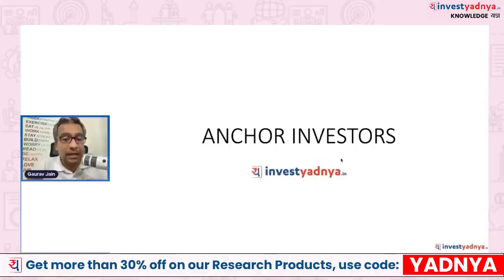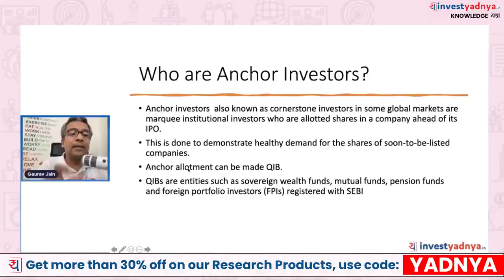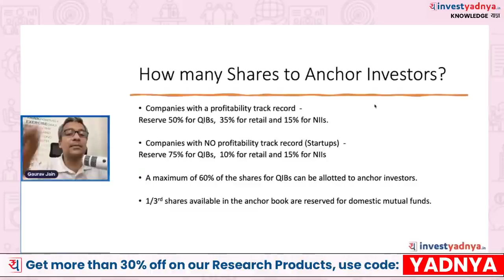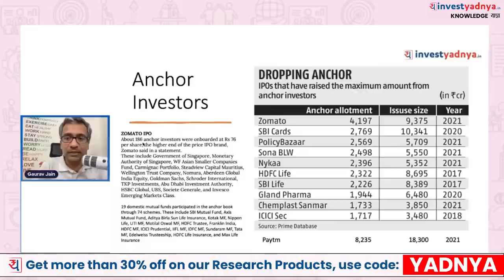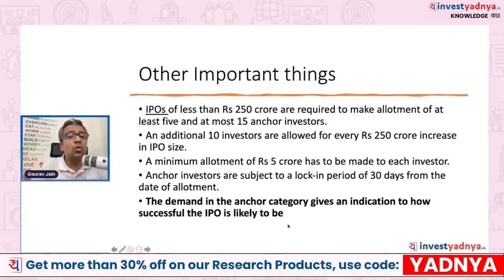All you need to know about Anchor Investor| Gaurav Jain